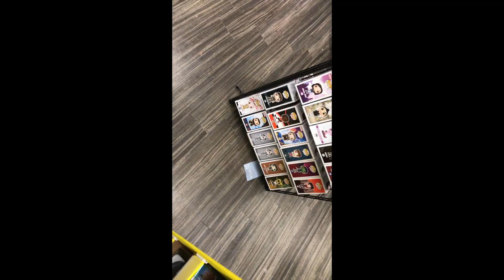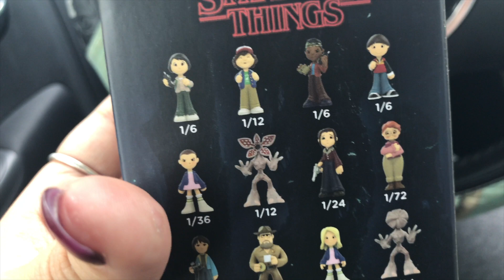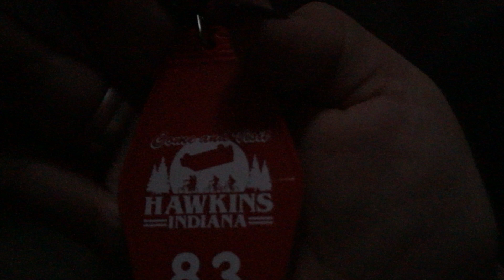Finished Christmas Shopping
Check out the Gameplay Channel.